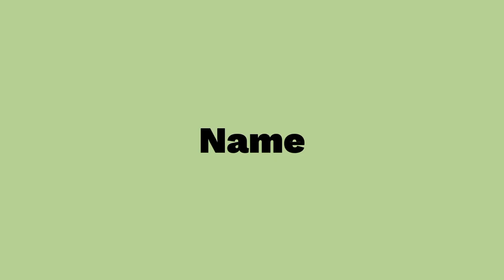CUMA LOGIN DAPAT 1500 Rupiah dan SETIAP HARI CHECK IN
Android bisa banget untuk coba aplikasi games ini. untuk info nya bisa check di comment pin ya. Tiap hari gratis dan bisa banget di spin off kan.